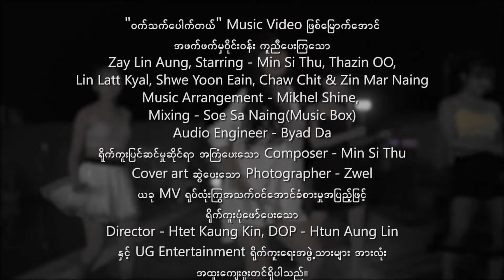ဝက်သက်ပေါက်တယ် - Tommy Kyaw & Min Si Thu (Official Music Video)